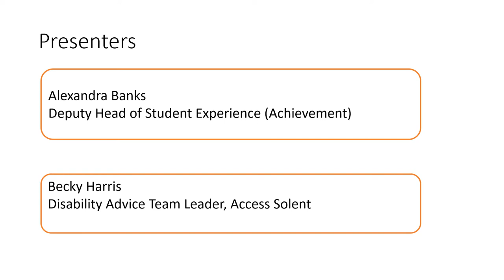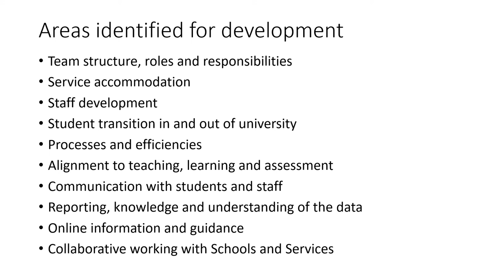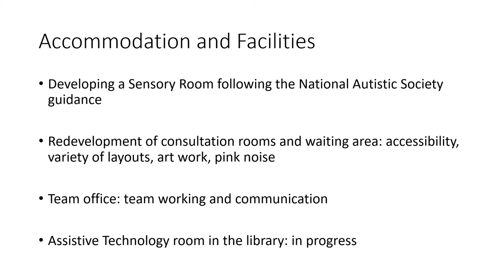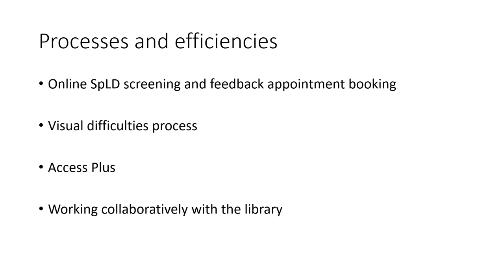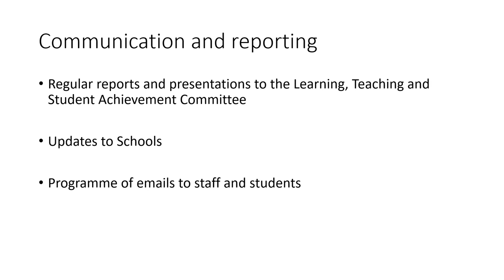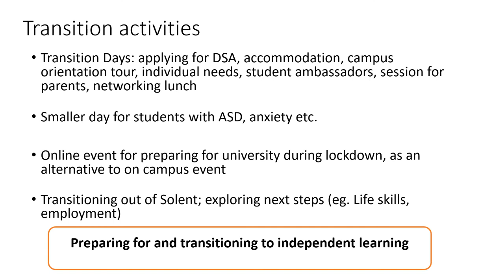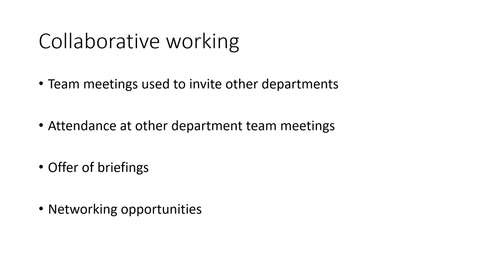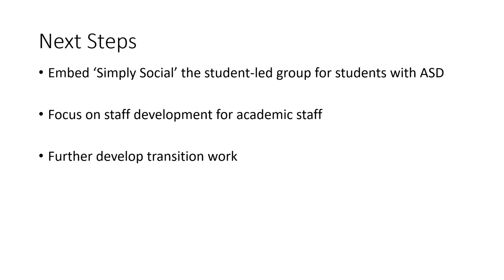NADP VC2020 Week 9 Video 2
Modernising Solent University’s disability service for the new decade
Alexandra Banks & Rebecca Harris